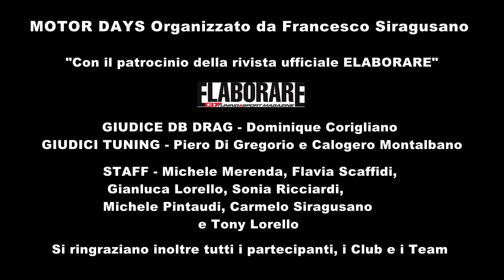Motor Days Sinagra 2017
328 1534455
Via sottogrotte 11 Brolo (Me)